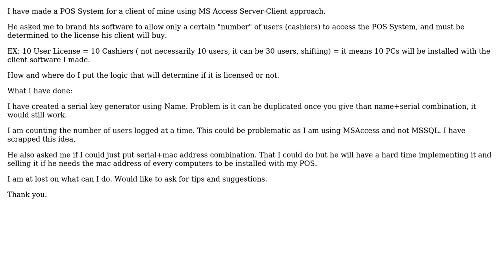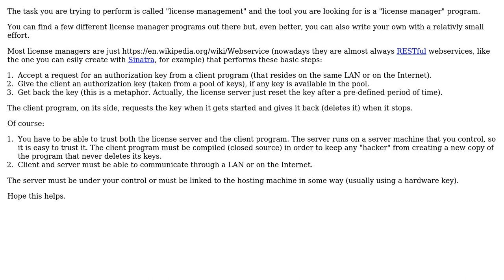Software Engineering: Branding/Restricting a Software by License/Serial (3 Solutions!!)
Software Engineering: Branding/Restricting a Software by License/Serial

With thanks & praise to God, and with thanks to the many people who have made this project possible! | Content (except music & images) licensed under CC BY-SA | Music | Images & others | With thanks to user Sid user James McLeod user James Anderson user AlexBottoni and the Stack Exchange Network Trademarks are property of their respective owners. You are responsible for your own actions.